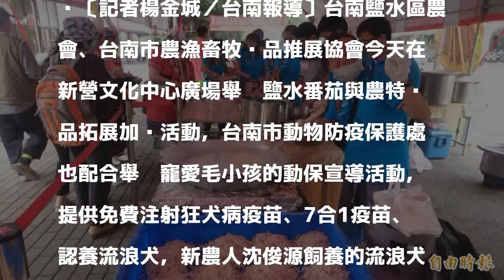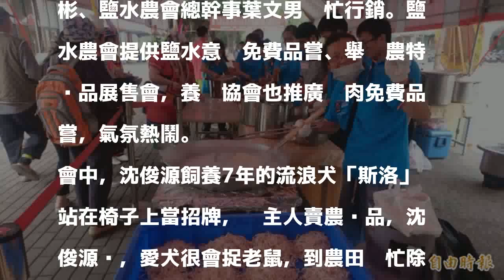鹽水農特產活動 這隻狗幫主人賣米 民眾：很厲害耶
〔記者楊金城／台南報導〕台南鹽水區農會、台南市農漁畜牧產品推展協會今天在新營文化中心廣場舉辦鹽水番茄與農特產品拓展加值活動，台南市動物防疫保護處也配合舉辦寵愛毛小孩的動保宣導活動，提供免費注射狂犬病疫苗、7合1疫苗、認養流浪犬，新農人沈俊源飼養的流浪犬「斯洛」站在椅子上當招牌，幫主人賣農產品，民眾說這隻狗很厲害。

發表評論評論如下。